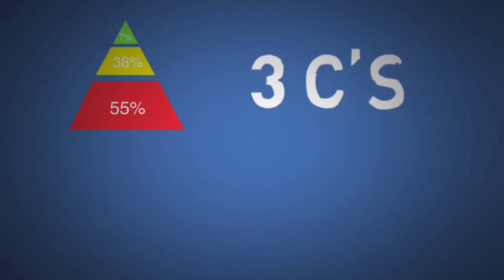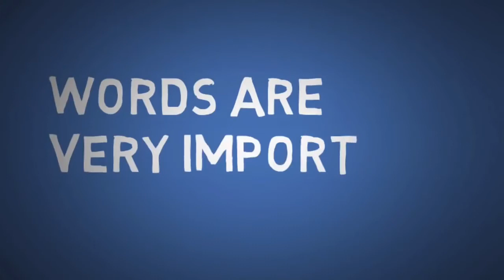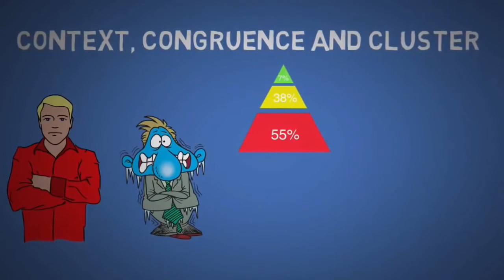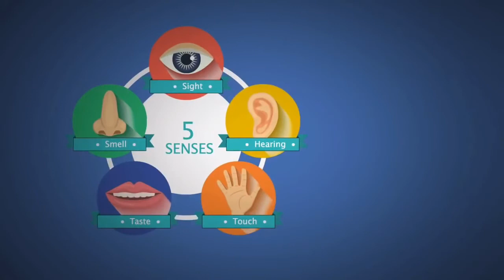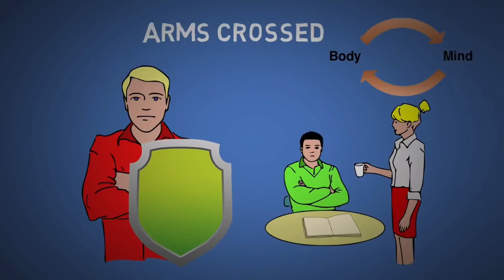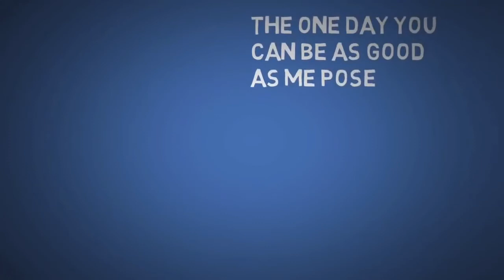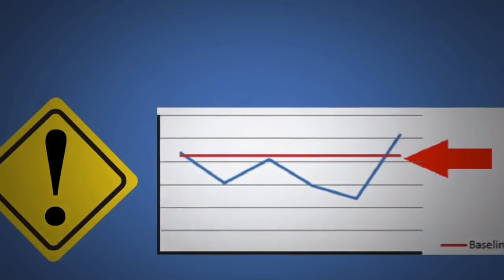10 Techniques to Manipulate People's Minds -Body Language-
10 Techniques to Manipulate People's Minds - Body Language-

You never get a second chance to make a first impression, so think of your body language like it's your autobiography in motion.

It's a way of communicating to the world how you're feeling and thinking beyond just words, and by getting good at reading other people's body language as well as understanding and controlling your own, you'll be able to improve your interactions with everyone.

So today I'll be talking about body language, how to know what's really being said by James Borg. and begin by discussing the fundamentals like the 5538 7 rule, the three C's, the difference between open and closed body language and then we'll work our way from the head to the feet.

First let's start with the famous 5538 7 rule that is 55% of your communication is your posture and what you look like. 38% is how you say stuff like your pitch, your tone, how quickly you speak and how long you pause between sentences, and the last 7% is the actual words you say.

Now some people misinterpret this rule by thinking that words are not important as long as you look confident, project the right impression, dressed to kill and then deliver your words with the right seductive pitch and tone.

Instead think of it this way, if you're 55% of visual body language is bad they won't even stick around to listen to the 38% and similarly if you're 38% of how you sound is bad then they won't even stick around to listen to your 7% of words.

So words are still very important, how many times have you thought at a party, at work or on a date that things were going good until they open their mouth.

The next thing to keep in mind are the three C's, contacts, congruence and cluster. A person with their arms crossed does not always mean they're angry or being defensive the person could just simply be cold, so you always have to look at the context.

Next if there's a mismatch on the 55:38 7 rule will believe the higher one by default, so if you said in an honest tone that you didn't eat my cake but you're rubbing your belly then I'll believe my eyes.

Now the last seat is cluster, it's usually unwise to judge a single gesture for meeting, so we should always look for clusters of gestures to interpret body language. with so many muscles in the human body it's not easy to fake body language.

**PLAYLISTS THAT MAY INTEREST YOU**